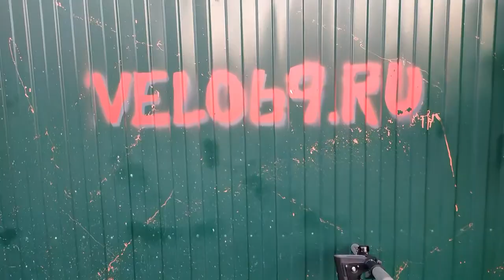Ремонт электросамоката KUGO